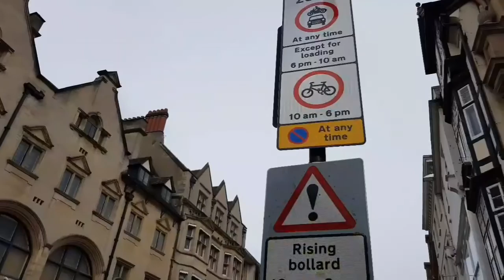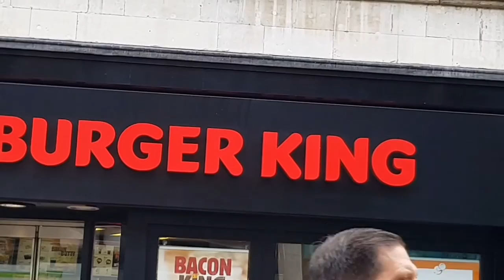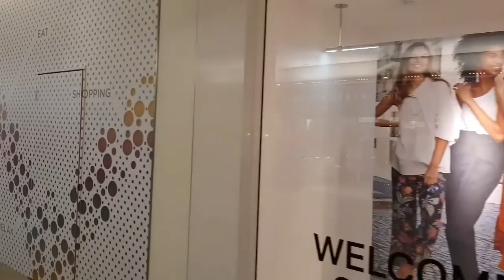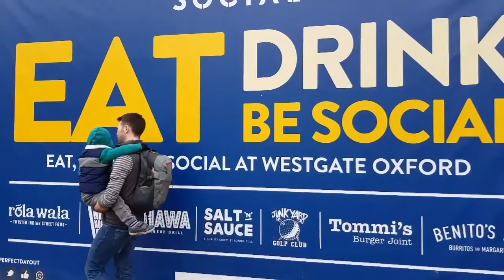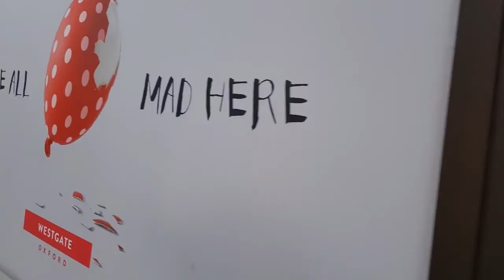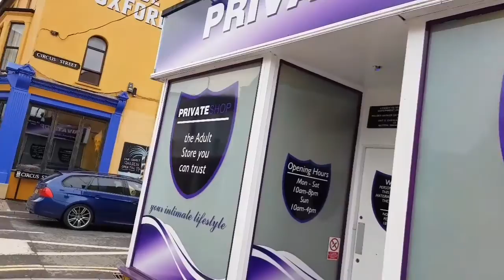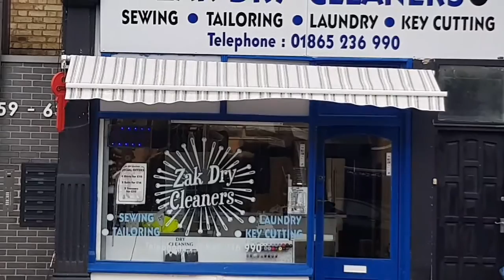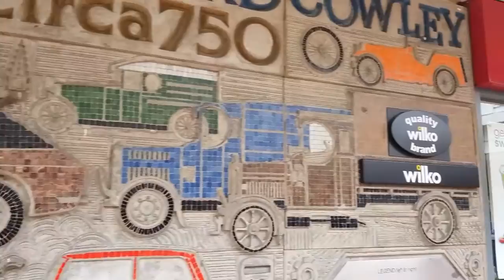Visit Oxford | Oxford University | Oxford Dictionary | Oxford United, by welcometooxford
Oxford, Oxford University, Oxford Dictionary, Oxford United, Welcome To Oxford|| City of Intellectuals || Must visit once .

welcometooxford
welcometo oxford